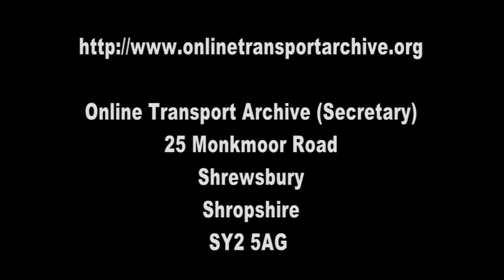Colin Lovett London Buses for a clean copy contact .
This is a film from the OTA archive, for a clean copy or commercial use contact
The OTA archive was established  in 2000 to administer a growing collection of cine films, slides, negatives, prints and commercial postcards relating to all forms of transport, street scenes and associated social activity . It is the aim of the archive that the collections are accessible to publishers, authors, researchers and film producers to share the Archive’s contents with the public at large. Charitable status was achieved in January 2004.
The collection now stands at over 2,000,000 still images and over 4000 hours of film footage, and is constantly growing as more and more choose to lodge their collections with us for safekeeping in perpetuity. We now have one of the finest collections of transport images in Britain, with extensive collections of maritime, canal, aviation, heavy and light rail and road-based subjects, with particular strengths in the canal, bus, trolleybus, tram and railway areas. Collectors and photographers from as far afield as Germany and North America have entrusted us with their images and we have an increasingly extensive collection of material from outside the UK, courtesy of those individuals and British transport enthusiasts who have ventured abroad in pursuit of transport subjects for their cameras.
We work extensively with publishers, authors, researchers and film producers to ensure that our collection is used and its contents enjoyed by as many as possible. A high number of books utilising the archive’s material are published every year, and we regularly collaborate with other archives and work with a number of other organisations to help achieve our goals.

OTA has aims and objectives, which formed part of the charity application process and in all we do we endeavour to follow these key objectives:
1. To receive transport-related film and photograph collections as and when they become available.
2. To undertake essential conservation work on collections, for example, digitising existing film and slide material to protect the integrity of the image against deterioration and to enhance it if this has already taken place.
3. To continue to develop agreements with appropriate bodies to facilitate making the material available to the public at large.
4. To work with bona fide researchers seeking access to the archive material.
OTA is managed by its Board of Trustees who represent a broad swathe of transport enthusiasts and authors. More about the current Trustees can be found here. We've all admired the work of earlier enthusiasts, OTA endeavours for their work to be properly preserved and accessed by the enthusiasts of the future. OTA's directors hope you will endorse our aims and objectives.